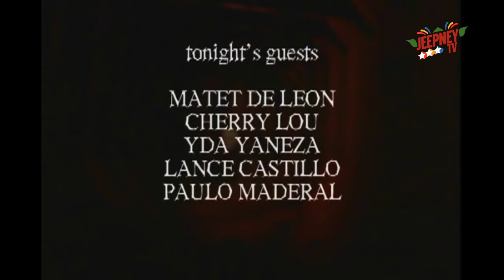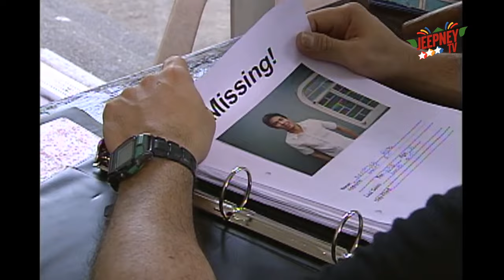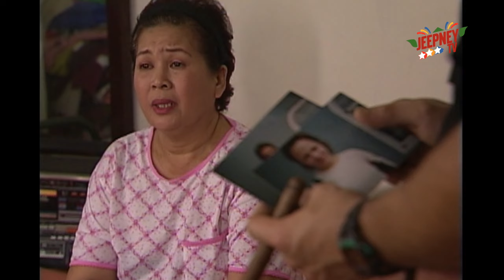!Oka Tokat: VCD Very Chilling Death feat. Matet de Leon (FULL EPISODE 177) | Jeepney TV